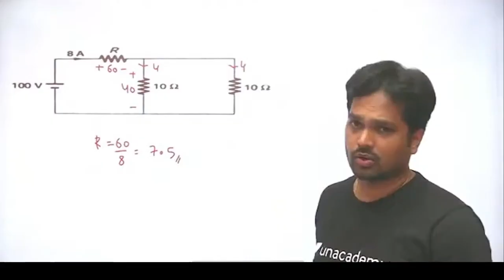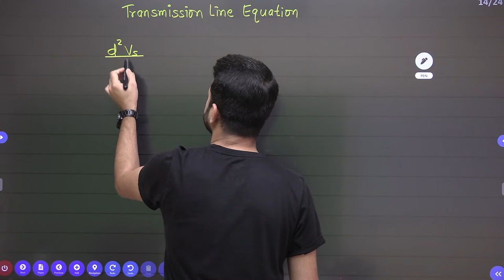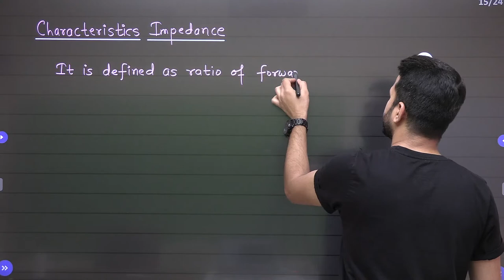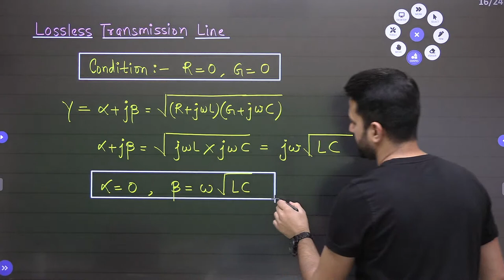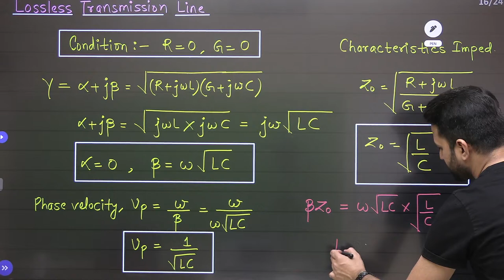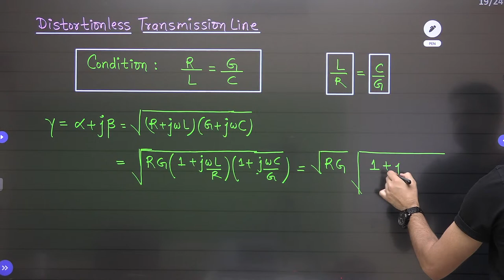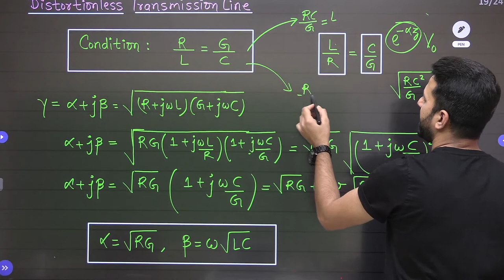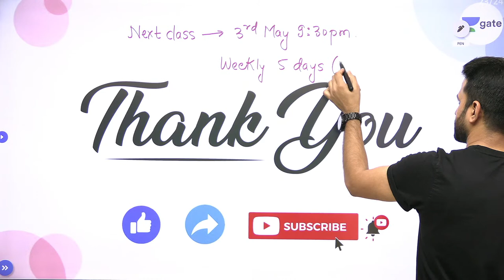Transmission Line - 3 (Lossless & Distortionless Line) | L : 32 | EMFT | GATE/ECE 2022 | Saket Sir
3 Days To Go

⏳ Duration: 45 Minutes In this live session, "Transmission Line (Lossless & Distortionless Line)" for GATE ECE 2022 is covered from EMFT subject. Saket sir will guide how you can smartly prepare for EMFT and score good. Watch the complete video to know amazing tips and tricks which will help you in GATE 2022 preparation.

The next Combat for EE & ECE, CS & IT, ME, CE is on 4th, 11th, 18th & 25th April | 11 AM.
Start date: 14 April 2021

1. One Subscription, Unlimited Access
2. Learn from your favorite teacher
3. Real-time interaction with the teacher
4. You can ask doubts in a live class
5. Limited students
6. Download the videos & watch offline

➤ Get the GATE & ESE Iconic Advantage:
1. Personal Coach
2. Study Planner & Bi-weekly Reviews
3. Dedicated Doubt Clearing Space
4. Personalized Test Analysis
5. Study Booster Sessions
6. Preparatory Study Material
7. All the Unacademy Subscription Benefits